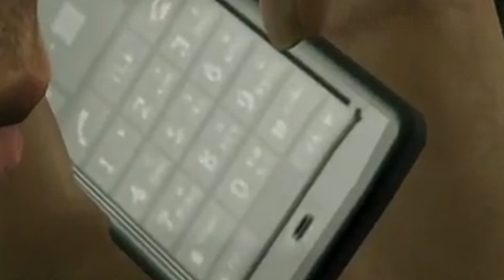Kamurocho Potion Castle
you ever been up thaaar???